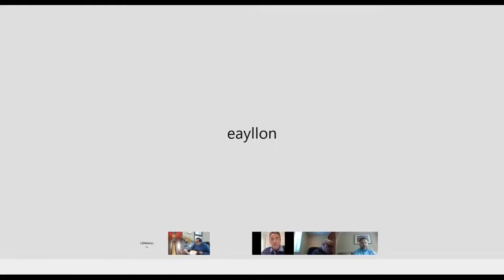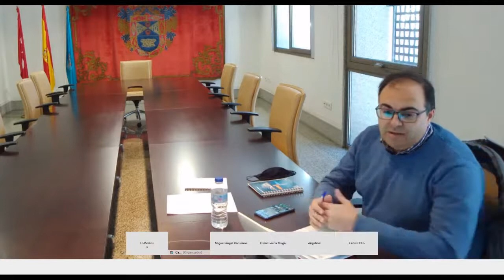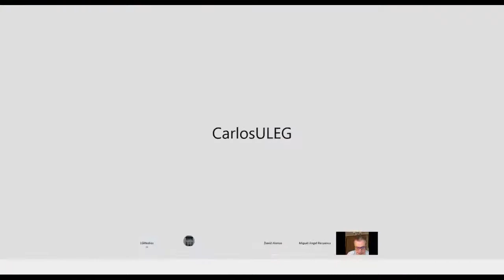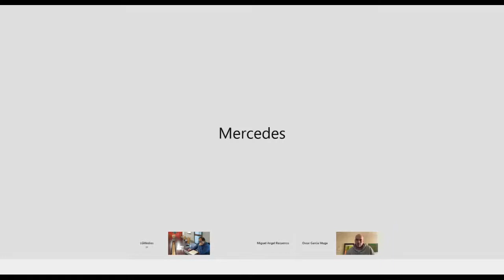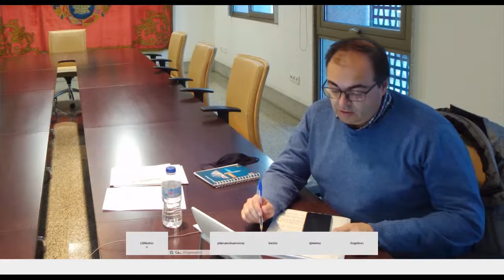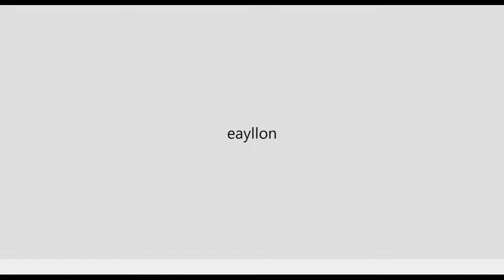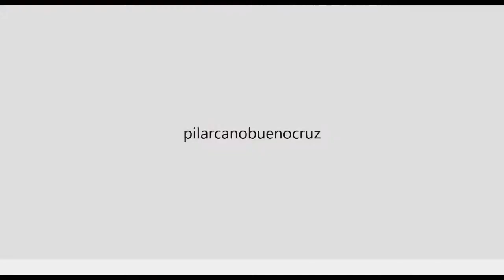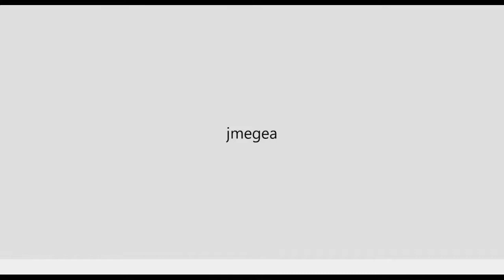PLENO ORDINARIO AYUNTAMIENTO DE LEGANÉS. PARTE 1. 14-1-2021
LEGANÉS 14 ENERO 2021 / Primera parte del pleno ordinario del jueves 14 de enero de 2021 del Ayuntamiento de Leganés en la que se trataron de manera consecutiva los siguientes puntos del orden del día: 1, 2, 4, 5, 3, 6 y 7.